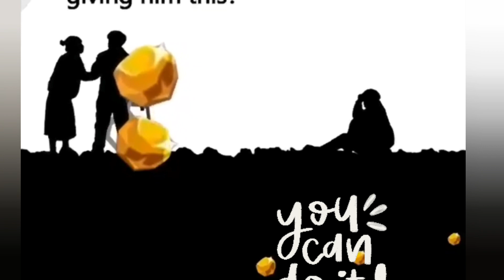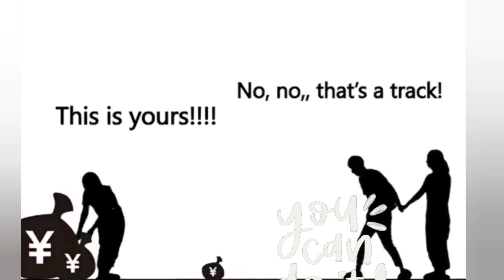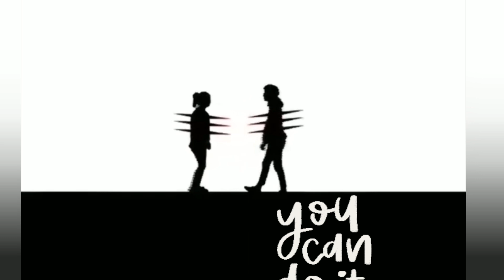you can do it ( ඔබට මේ දේ කරන්න හැකි නම් )